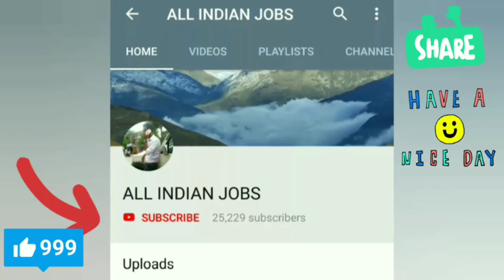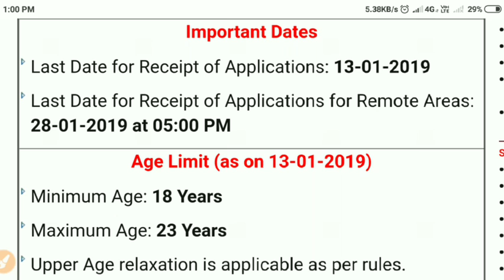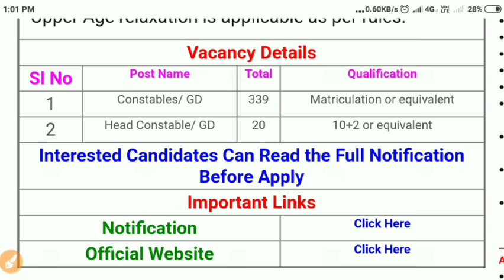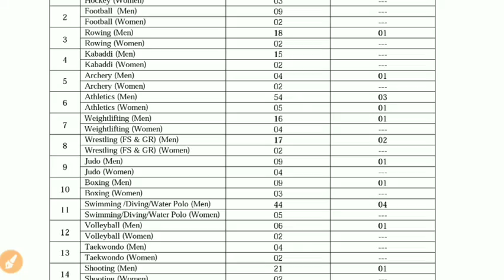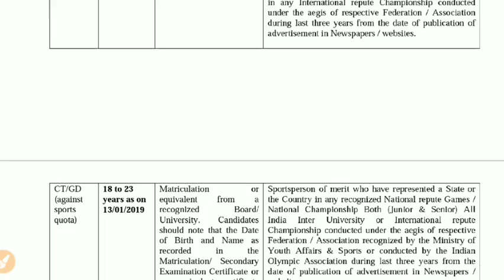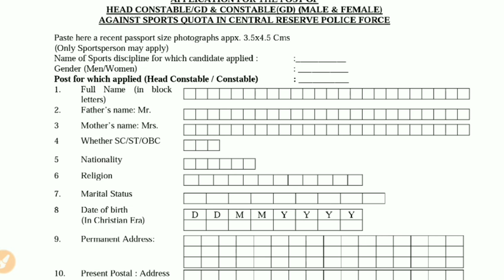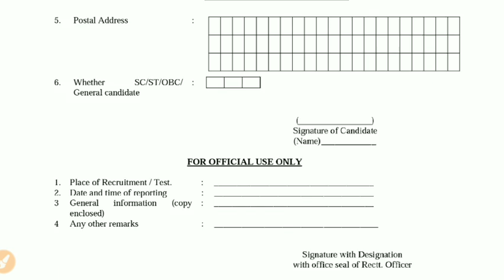CRPF head constable and constable open bharti